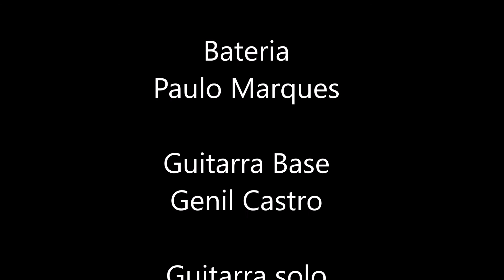A Lixeira e o Pequi (Arvores do Cerrado) Composição de Marcelo Ramos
Guitarra 1 - Marcelo Ramos
Guitarra 2 - Genil Castro
Clarinete - Ademir Junior
Piano - Serge Frasunkiewich
Bixo - Oswaldo Amorim
Bateria - Paulo Marques